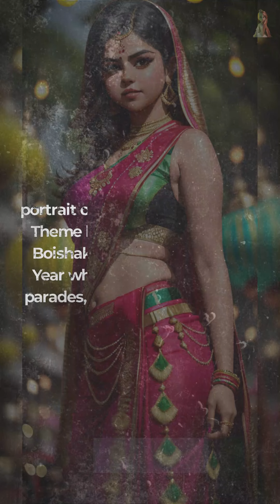Selena Gomez(AI LOOK BOOK)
portrait of a Selena Gomez, Daily Theme by me Kkay K, "Pohela Boishakh" is the Bengali New Year which is celebrated with parades, dances and traditional food